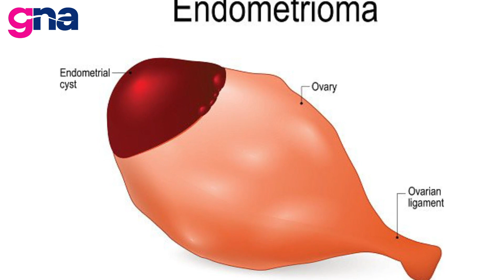Gender Selection with Endometrioma: Aspiration or Surgery Before IVF?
There is no evidence to support the use of surgical intervention before in vitro fertilization (IVF) to improve the reproductive outcomes of subsequent IVF in infertile women with advanced-stage endometriosis or endometrioma. The most recent studies have shown that endometriosis recurs at a rate of 20% to 40% within five years following conservative surgery.

Recent data shows that endometriosis adversely affects conventional IVF rates by causing poor egg quality and reduced numbers. Many patients after 6-7 IVF attempts are pushed towards donor egg IVF treatment. Although it is more difficult for patients suffering from endometriosis to conceive, it is common for them to still have a successful pregnancy with help from a fertility specialist. At MMC IVF, we use Minimal Stimulation protocols with IVF Lite for family balancing in cases of moderate to severe endometriosis, that include clomiphene citrate for IVF and aspiration of endometriomas on day 1 of stimulation. These protocols give excellent blastulation rates and superior pregnancy rates compared to conventional stimulation protocols. Another big advantage is that these clomiphene citrate protocols prevent refilling of endometriomas which is common after even a single cycle of gonadotropin stimulation in conventional IVF. IVF Lite with Preimplantation Genetic Testing For Aneuploidy (PGTA) can give all women  with severe endometriosis desiring family balancing a chance to beget their own genetic offspring of the desired sex.

Book your appointments now!